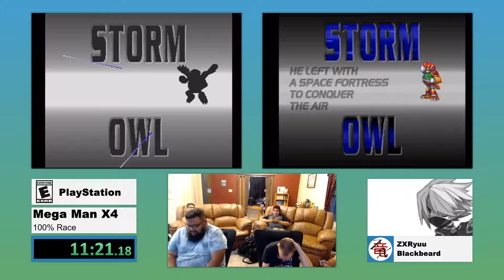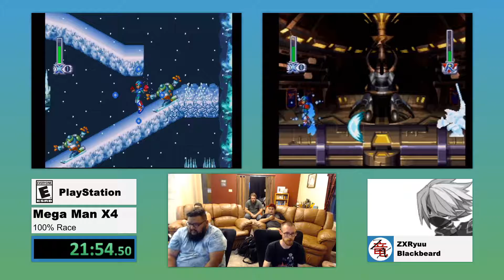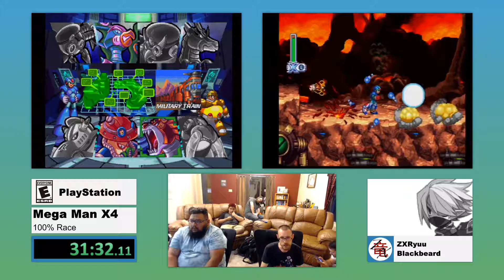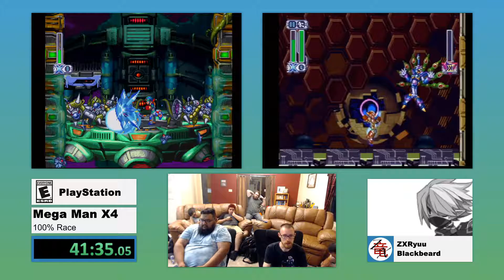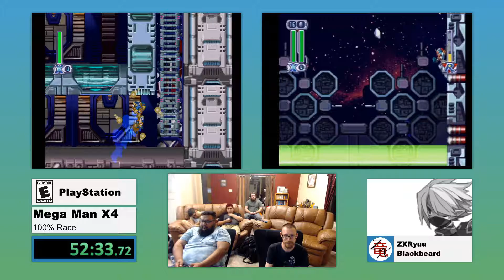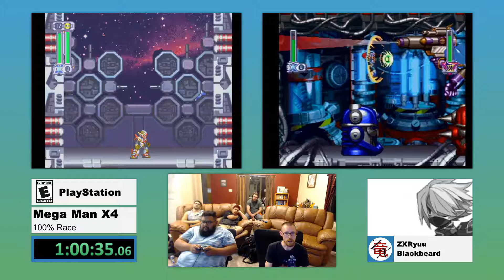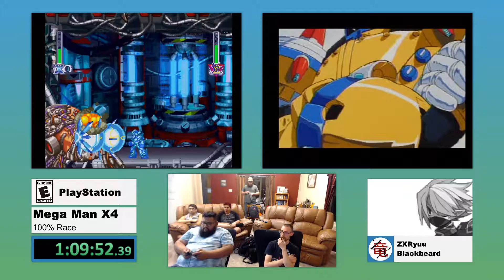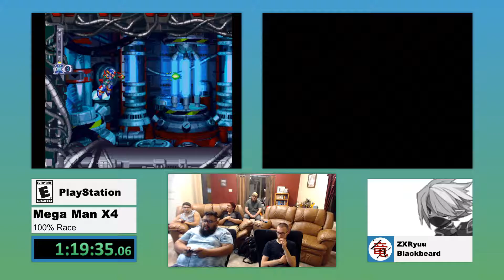Mega Man X4 100% Race by ZXRyuu and Blackbeard (The Dream Marathon - Part 9)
ZXRyuu's Note: This video is rated PG due to Mild Language in game text!  The ESRB rated this game Kids to Adults for Animated Blood and Animated Violence, but it does not have a tag for Mild Language.

The Dream Marathon is an event that I wanted to do for the last several years.  I called it "The Dream Marathon", because it had been a dream of mine to do a video game marathon that captured several of my and my friend's favorite games from the last two decades.

"Whatever you do, do your work heartily, as for the Lord."

Game: Mega Man X4
Category: 100% Race
Console: PlayStation
Runners: ZXRyuu and Blackbeard